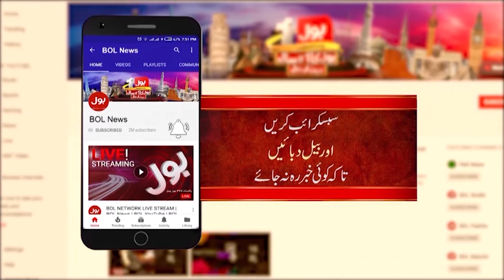PTI Lost Bat Symbol | Barrister Gohar Next Plan | Breaking News